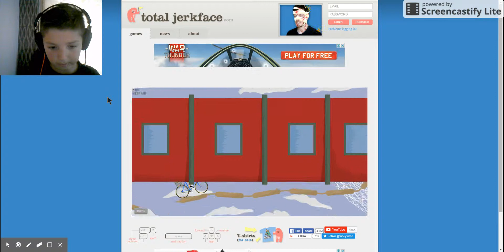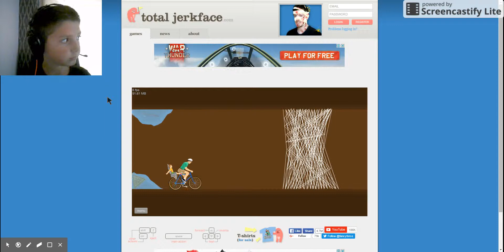happy wheels part 4 THIS CITY IS BORING!!!